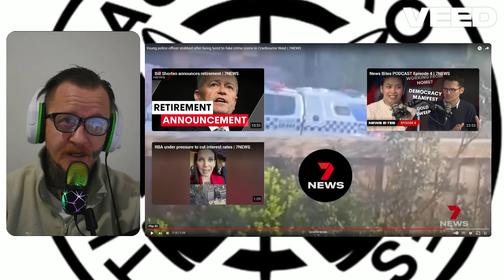POLICE OFFICER STABBED IN MELBOURNE !!!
IN THIS VIDEO BIFF DOES A REACTION TO A POLICE OFFICER GETTING STABBED